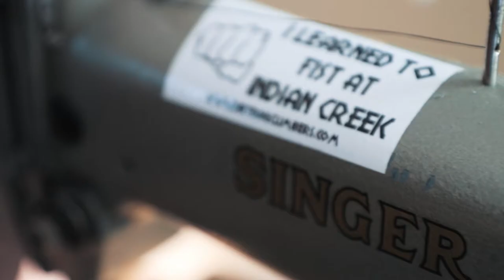Dirtbag Climbers Custom Chalk Pot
Short film I shot for my good friends over at Dirtbag Climbers. If you're a climber and you love quality, custom made goodness, you should absolutely check them out! They also sell a bunch of rad shirts, hats, and other awesome stuff! Had a great time shooting this, and I hope you all enjoy watching it.